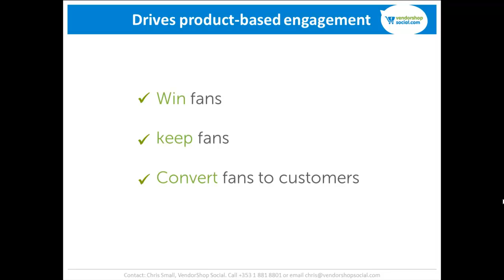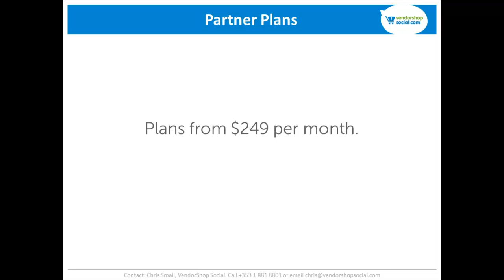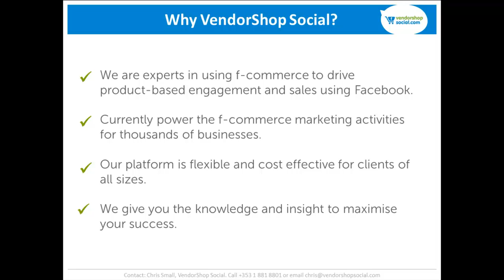VendorShop Social f-commerce marketing suite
How VendorShop Social f-commerce marketing suite can help your company keep, win and convert fans.